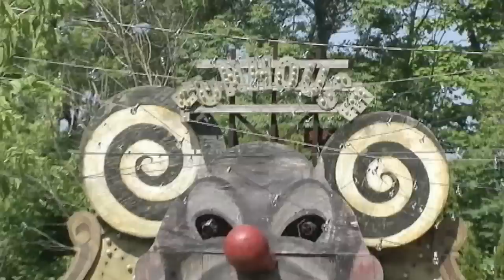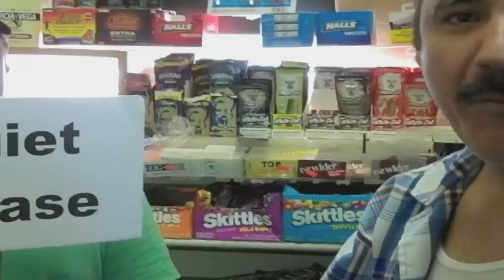Charlie LeDuff Golfs the Length of Detroit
Fox 2's Charlie Leduff sets on a mission to golf from 8 Mile Road to Belle Isle, in a attempt to learn more about the city and it's citizens.  What he discovers is that the citizens are stranded on an island with little or no city services.  Hope is slowly fading and so are the people.